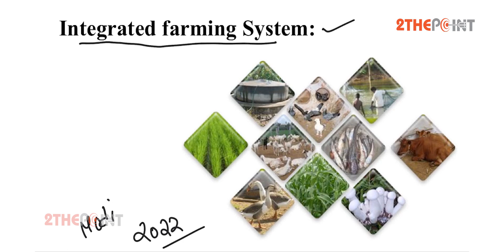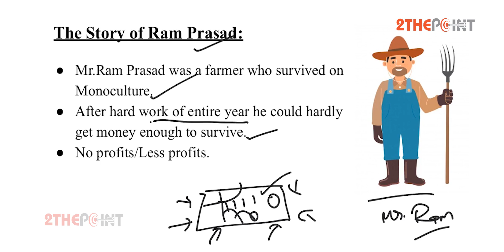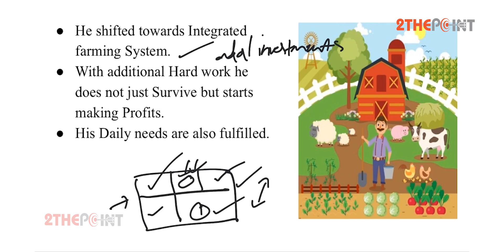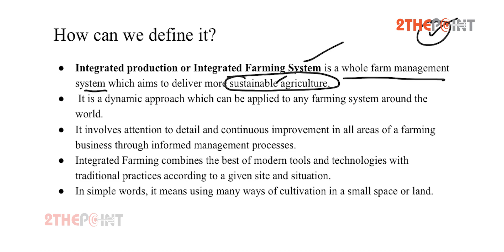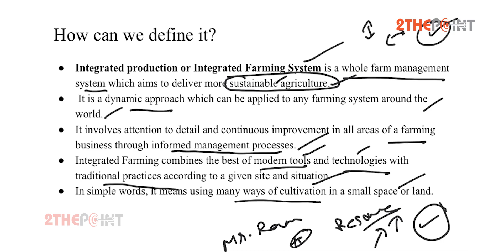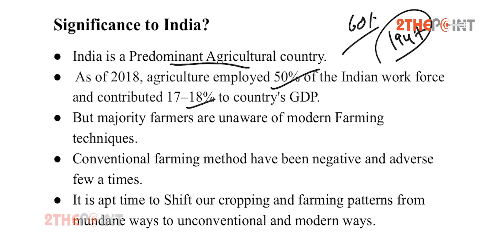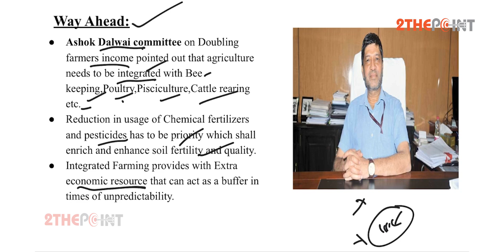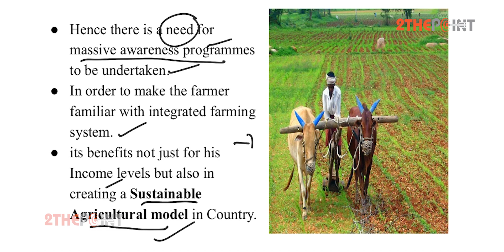Integrated Farming System - a plethora of opportunities | Explained in Hindi - 2THEPOINT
Integrated farming Systems or Integrated production is a sustainable way towards a whole-farm management system that aims to deliver effective and innovative agriculture. Owing to its
dynamic approach it can be applied to any farming system around the world. It concentrates mainly on attention towards detail and continuous improvement in areas of a farming business
through informed management processes. Integrated Farming combines the best of modern tools and technologies with traditional practices according to a given site and situation.  In simple words, it means using many ways of cultivation in a small space or land.

India is a Predominant Agricultural country. As of 2018, agriculture employed 50% of the Indian workforce and contributed 17–18% to the country&#39;s GDP. But the majority of farmers are unaware of modern Farming techniques. Conventional farming methods have been negative and adverse a few times. It is apt time to Shift our cropping and farming patterns from mundane ways to unconventional and modern ways. Ashok Dalwai committee on doubling farmer&#39;s income pointed out that agriculture needs to be integrated with Beekeeping, Poultry, Pisciculture, Cattle rearing, etc.

Reduction in usage of Chemical fertilizers and pesticides has to be a priority which shall enrich and enhance soil fertility and quality. Integrated Farming provides an extra-economic resource that can act as a buffer in times of unpredictability.

Find the latest IAS Study Material Here. Read General Studies, Indian Polity, World Geography, History exam papers. Question answers and videos available. Go through UPSC Civils Prelims Mains Test Series